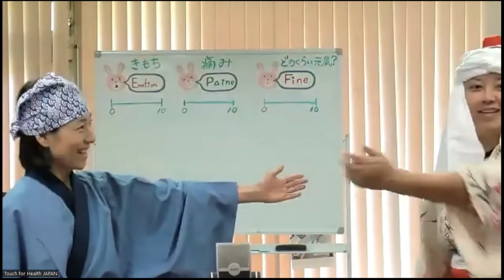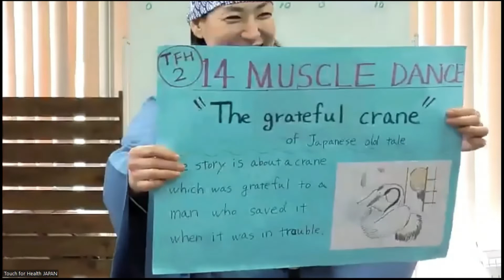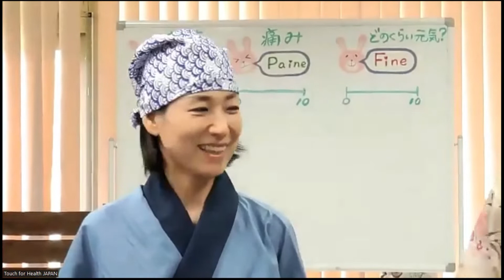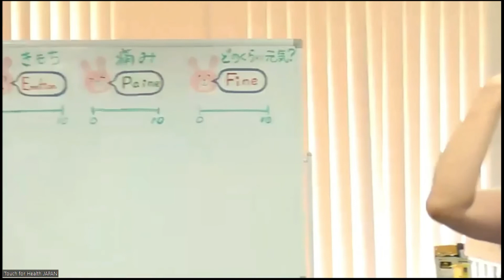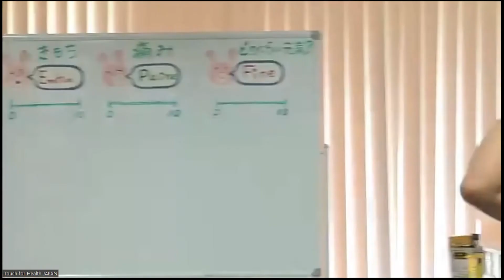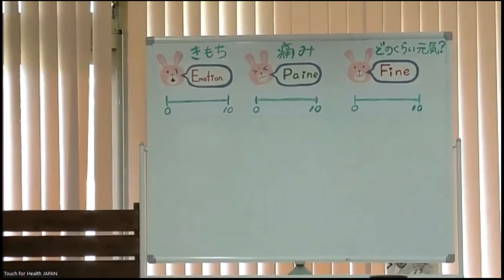Balancathon 2022 Japan①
Japan 01

1) Opening speach by Kentaro Kobori, a Japanese Faculty
2)Touch Tai Chi Chuan by Kentaro Kobori
3)Kyogen (traditional short comedic drama) style 14 muscle drama "The Crane of Gratitude" by Izumin and Minmin
4)Ram's Love song by Team Oita Yumi and co.
5)Hear2Heart by Team Japanese living in Australia
6)ESR Time by all participants

MC:Ryoko Tanaka
Planning, Management and Technicals:Satsuki Kato Trainer, Mayumi Mishima